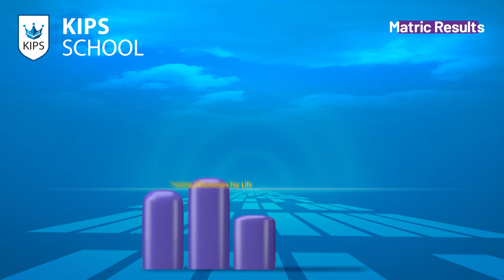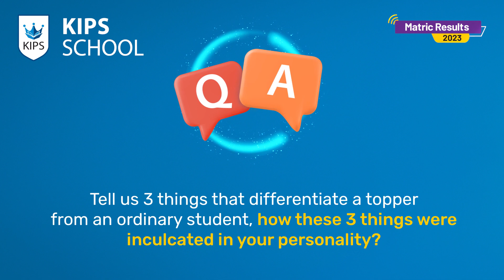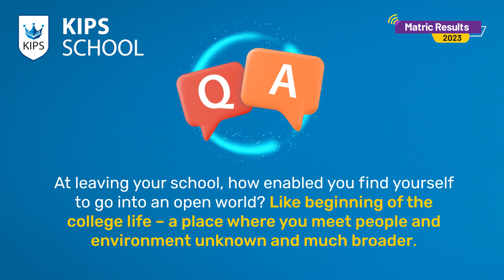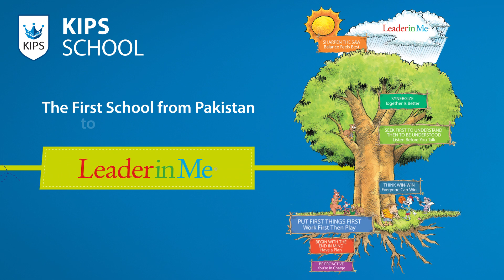Abdul Muqeet | 1079 Marks in Matric Board Exams 2023 | High Achiever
Our Brilliant KIPSIAN Abdul Muqeet, have outperformed in the Matric Board Exams 2023 with 1079 Marks.
Abdul Muqeet, the high achiever, shares his invaluable opinions, profound thoughts, and transformative experiences during his inspiring journey of holistic development with KIPS School. Wishing Abdul Muqeet all the best in his future endeavors! May he continue to shine brightly and achieve remarkable success.